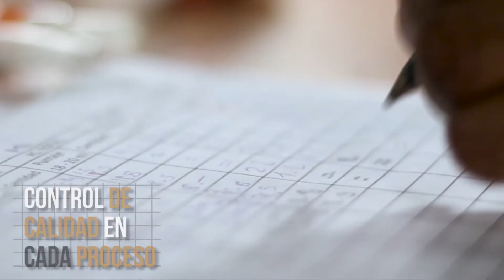Planta de Fabricación Visso - Diseñamos Bienestar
Desarrollamos productos de calidad con profesionalismo para la satisfacción y bienestar de nuestros clientes.